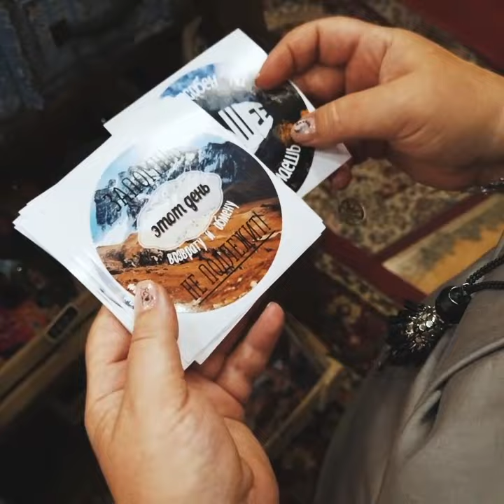Анна Пермякова. Фотограф. Арт площадка Медленный город.